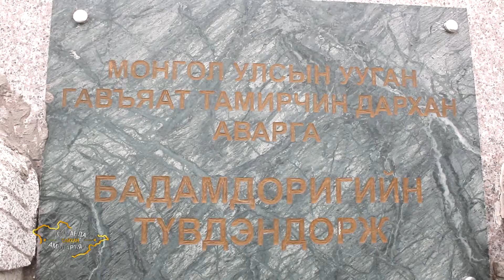Сумандаа сайхан амьдаръя-Булган аймгийн Хангал сум 24 \ 2017 он \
Хангал сумын Засаг дарга С.Ичинхорлоо, 2-р багийн сумын алдарт уяач Д.Банзрагч